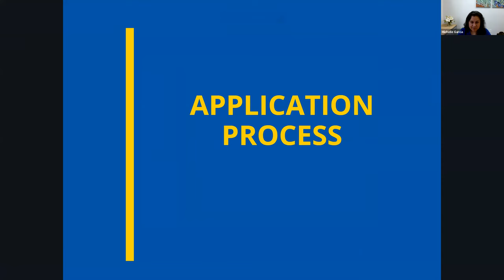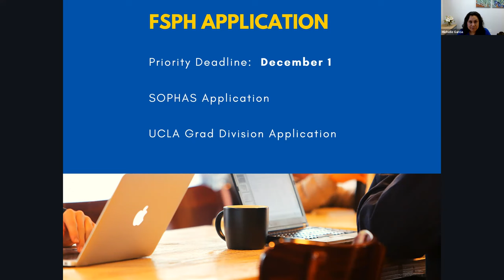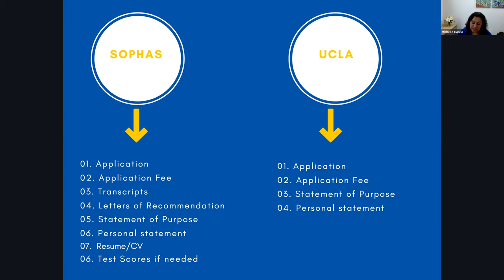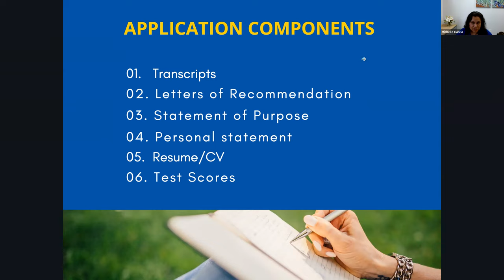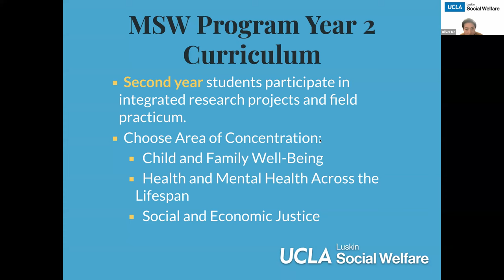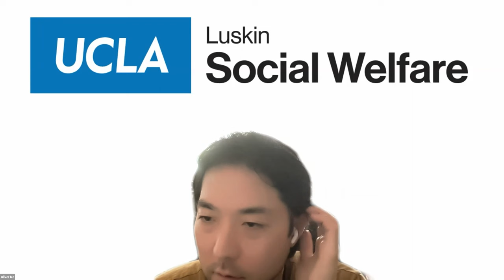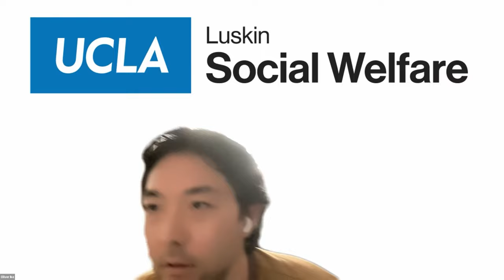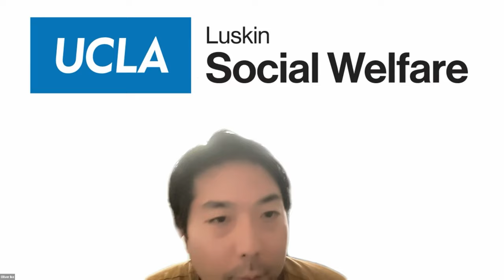Master of Social Welfare-Master of Public Health Info Session and Student/Alumni Panel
Want to prevent the next COVID while also better understanding how to work with care for the people who are directly impacted? Learn how a MSW-MPH joint degree can help further your career.